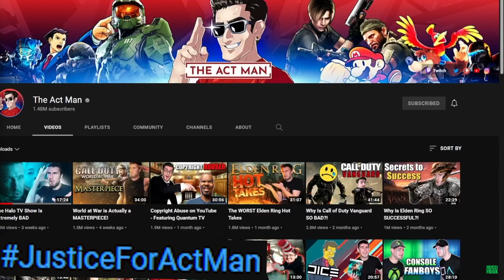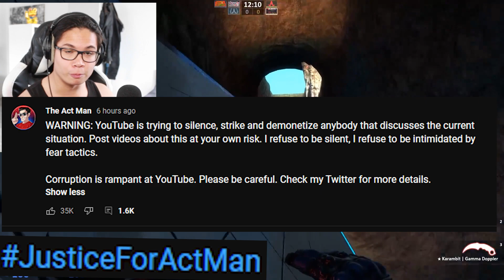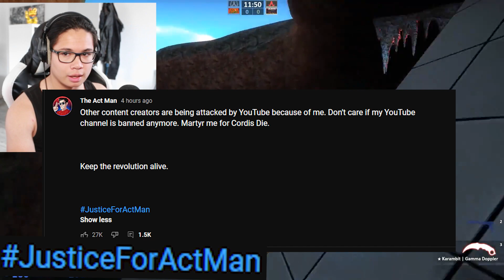WE WILL FIGHT BACK!! | QuantumTV Drama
Today we are going to talk about the intense drama between The Act Man and QTV! We also have a look on how YouTube punishes people / content creators for no reason.